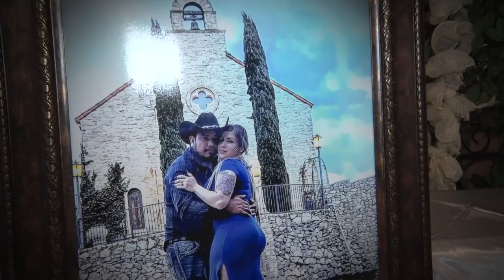NUBIA Y GUADALUPE HIGHLIGHT